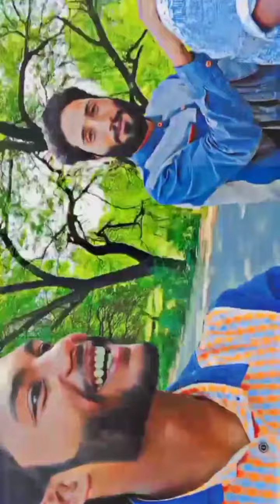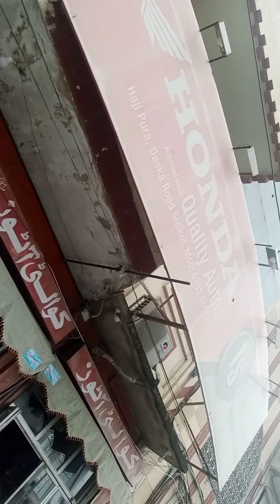Sailkot Vlog❤Full Enjoy😋Bike khrb ho gai accident hote hote bach gya😮